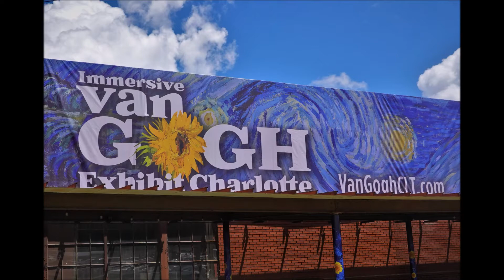Magnificent Vincent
Arts